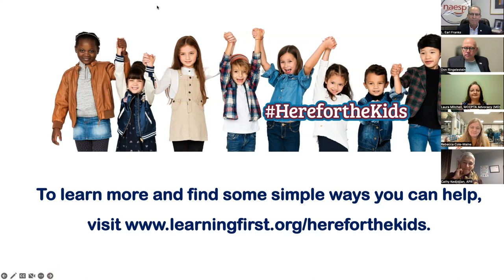HerefortheKids Webinar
Hear from local school and district leaders about successful and promising programs and practices that are advancing student well-being and learning.

Moderator: L. Earl Franks, Ed.D., CAE, Executive Director of the National Association of Elementary School Principals (NAESP); and Chair of the Learning First Alliance (LFA)

Panelists:
Cathy Kedjidjian, President of the National School Public Relations Association (NSPRA); and Director of Communications & Strategic Planning for Glenview School District 34
Don Ringelestein, the Consortium for School Network (CoSN) board member; and Chief Technology Officer for Maine Township 207 (IL)
Laura Mitchell, Montgomery County Council PTA; and National PTA 2022 Shirley Igo Advocate of the Year Award Winner
Rebecca Cole, the National Education Association (NEA) Board Director, Maine; and teacher at Windham Primary School in the Windham-Raymond School District